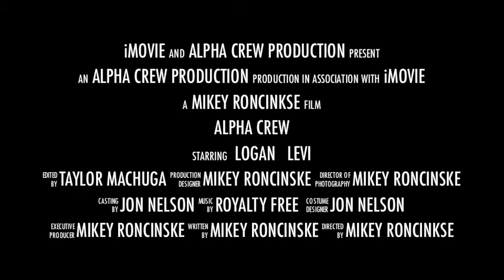P4 MT2 Final Project Trailer Roncinske Nelson Machuga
This was our trailer of The Alpha Crew Documentary.  This is a trailer for our final project.  My partners were Mike Roncinski and Taylor Machuga.